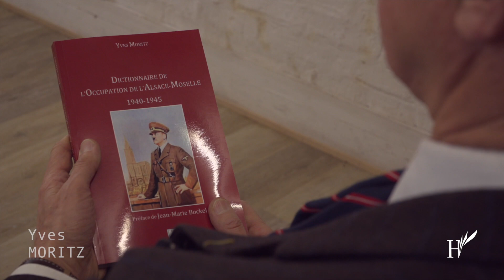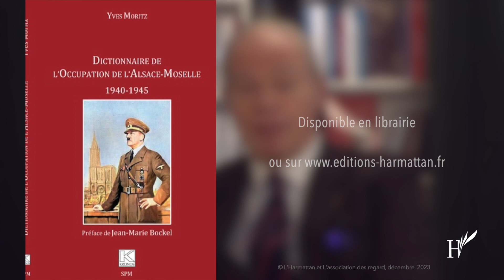(Histoire) DICTIONNAIRE DE L'OCCUPATION DE L'ALSACE-MOSELLE - Yves Moritz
La première annexion de l'Alsace-Moselle par l'Allemagne, de 1871 à 1918, fut légale car elle est l'application du traité de Francfort, signé le 10 mai 1871. La deuxième annexion décrétée unilatéralement par l'Allemagne, de 1940 à 1945 est, elle, illégale, elle n'est considérée par la France que comme une occupation. L'Armistice signé entre la France et l'Allemagne le 22 juin 1940 ne l'évoque en aucun cas, mais le chancelier Hitler décide que l'Alsace-Moselle va à nouveau être intégrée à l'Allemagne ; les deux parties du territoire annexé sont administrées séparément : l'Alsace rattachée au Gau Baden-Elsass, la Moselle au Gau Westmark.
Des réseaux de résistants et de passeurs alsaciens-mosellans vont rapidement se constituer. Face à eux, une répression terrible va s'abattre. De nombreux opposants seront interrogés, torturés et conduits dans les camps de Schirmeck, de Queuleu et du Struthof.

Bonnes lectures !

Crédit : Rudy Matile, la prise de son, d'image et montage vidéo